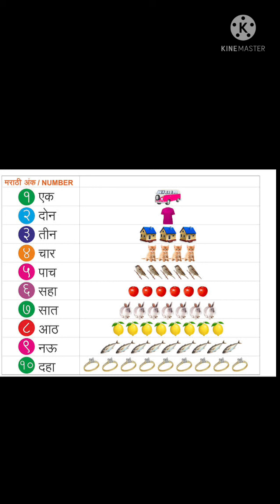१ते १० अंकाचे गाणे